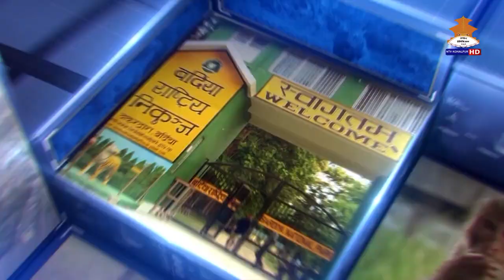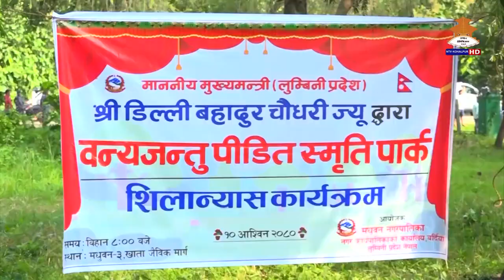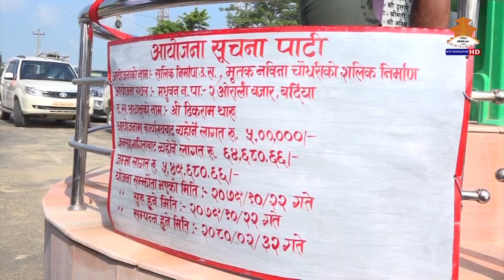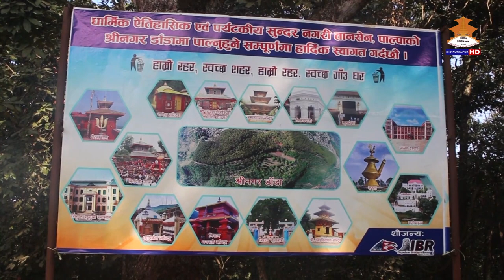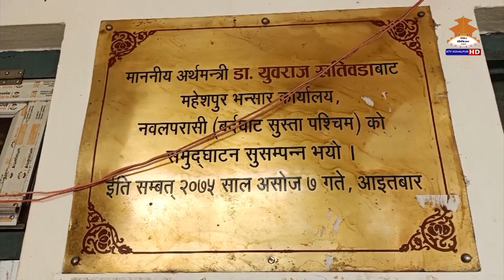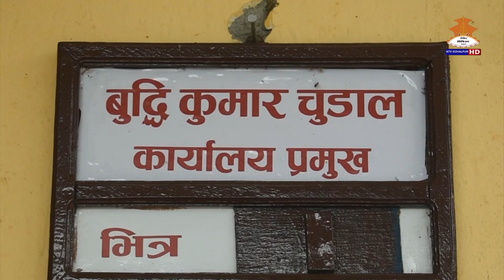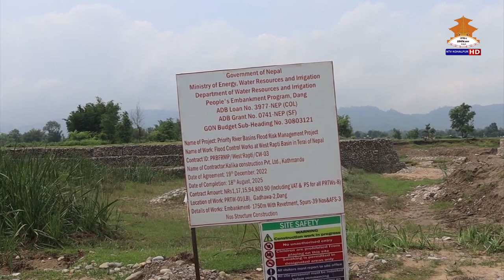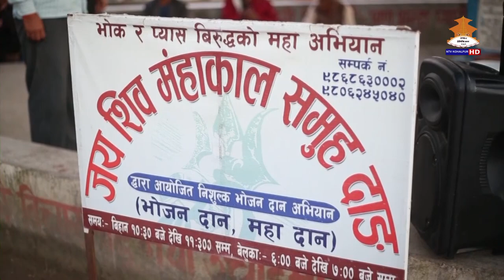NTV KOHALPUR THARU NEWS असाेज १० गते २०८० ।। एनटिभी कोहलपुर समाचार ।।THARU NEWS 2080610